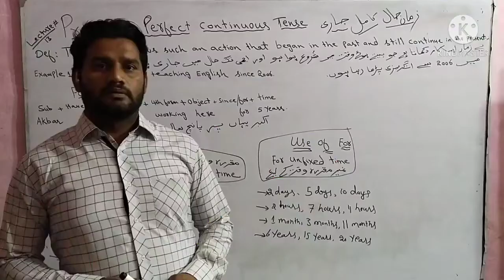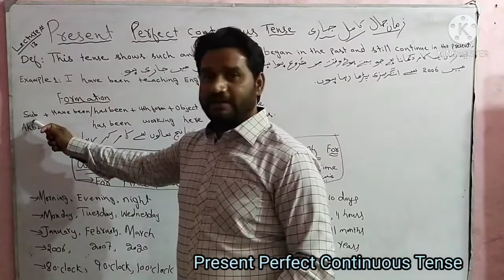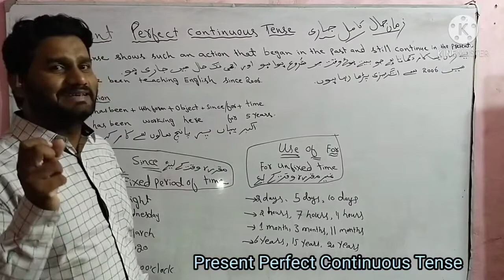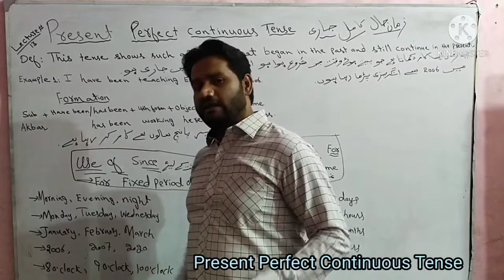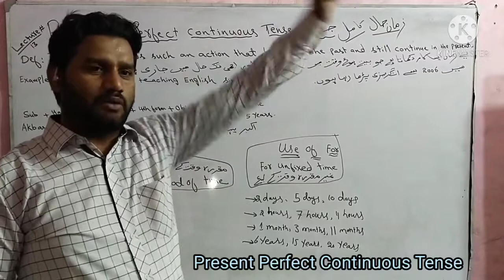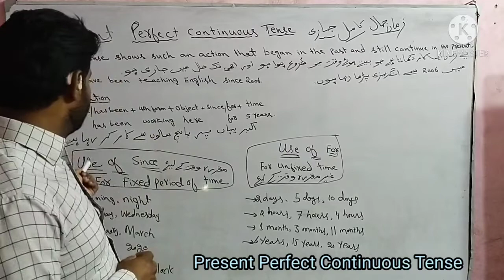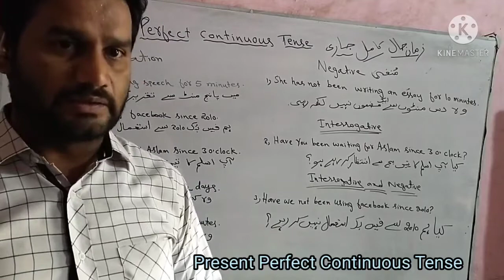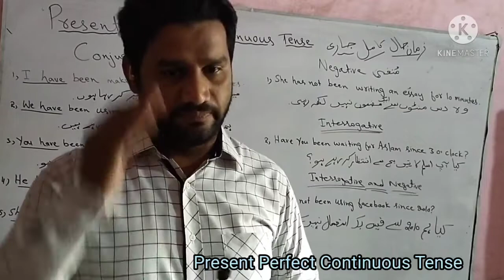Presentperfectcontinuous tense#EnglishGrammar#Jawedahmedthaheem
I taught present perfect continuous tense to new learners. This tense was taught with following things;
present perfect continuous tense translation in urdu
present perfect continuous tense definition
present perfect continuous examples
present perfect continuous tense examples
present perfect continuous tense conjugation
present perfect continuous tense with different types of sentences